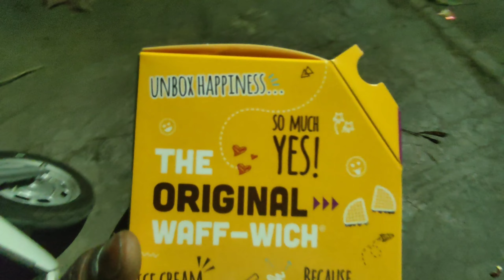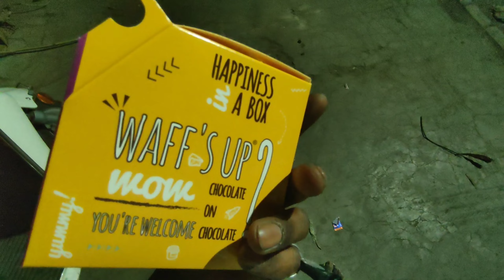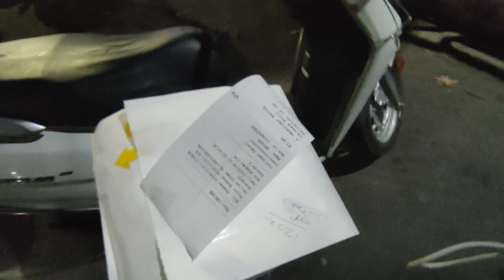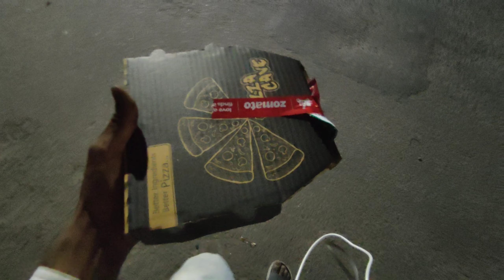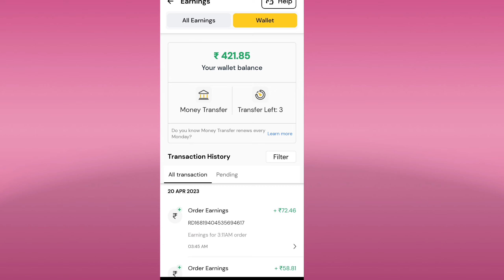Repido Food Delivery Job || Earning of Rapido food delivery Lucknow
( THANKS WOR WATCHING THIS VIDEO  )

Sunny kashyap
From- Lucknow (India )  लखनऊ

your Quaries--
repido
repido captain
repido food
repido food delivery
repido food delivery boy
repido food delivery earning
earning of Rapido food delivery
earning of repido food
salary of Rapido
salary of Rapido captain
salary of Rapido food delivery boy